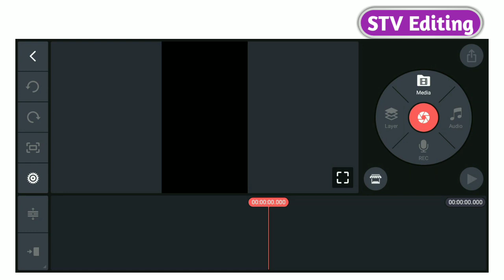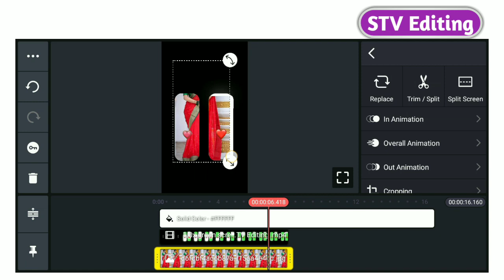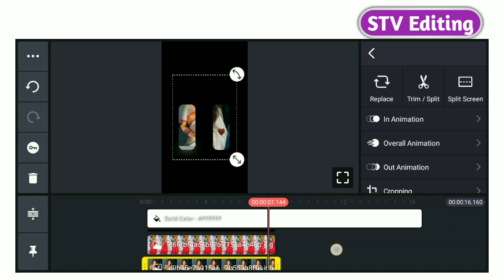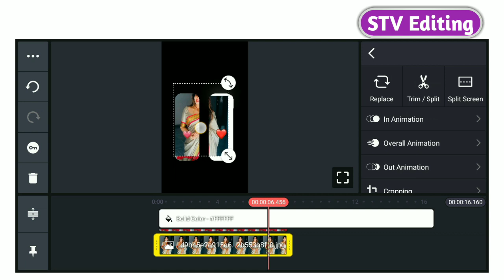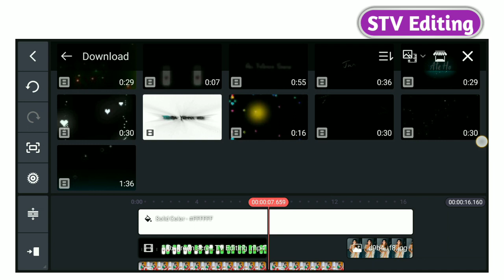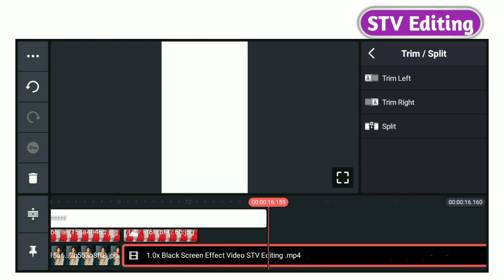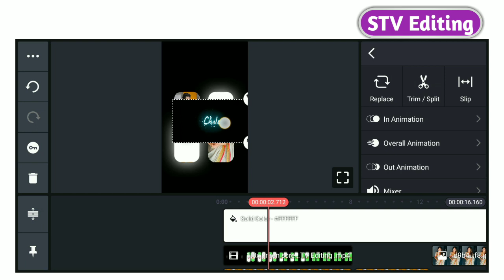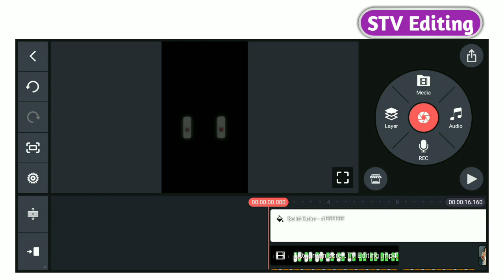Trending Lofi Status Editing Kinemaster | New Status Video Editing | Love Status Video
Your Quires : -

Trending Lofi Status Editing Kinemaster
New Viral Love Status Video Editing In Kinemaster
Trending Lofi Status Editing
lofi status video editing kinemaster

Kinemaster tutorial
Kinemaster tutorial for beginners
Kinemaster tutorial lyrics